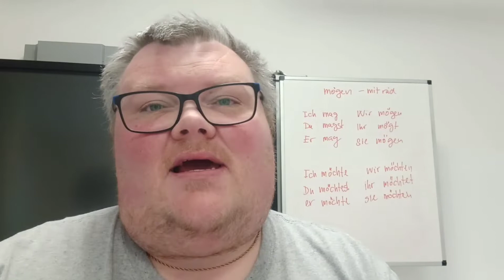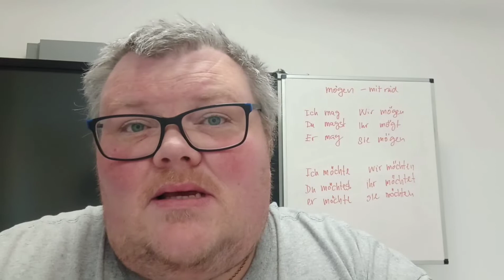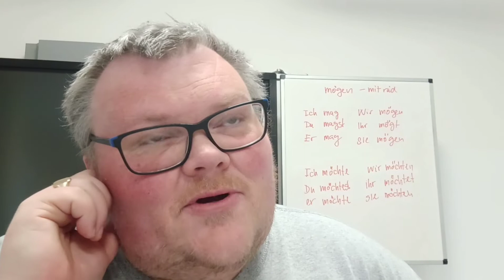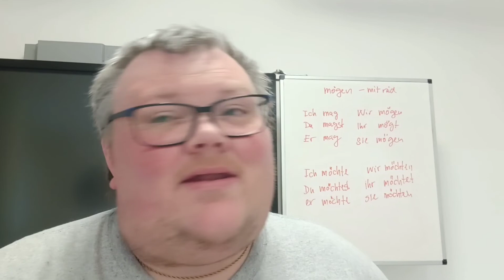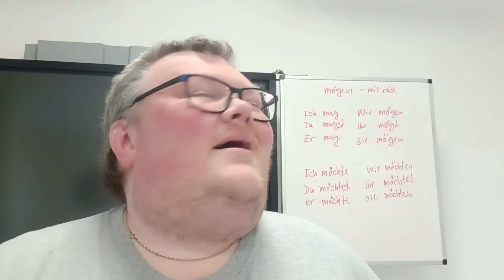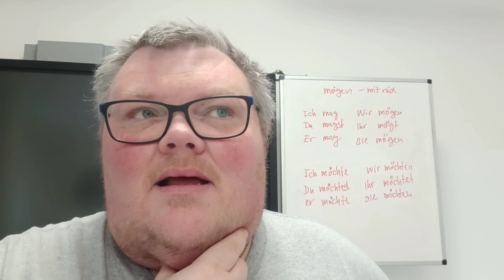The Philosophy of Reading Tag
1. What's most important...a good character, plot, or message?
2. Should one read books about ideas or opinions they disagree with?
3. As tech advances,  what do you think will be the role of books?
4. How important are summaries, review, and art in your book choosing?
5. Should one ever skim or scan a book?
6. Should reading always be enjoyable?
7. Is it important to be well-read?
8. What is your book buying process?
9. What is your reading process?
10. How do you use what you read?
11. If you could download a book to your brain, would you still read?
12. What are your views on rereading a book?
13. What makes a book good?
14. What makes a book bad?
15. How do you feel about not finishing a book?
16. Should the author's personal life matter at all?
17. If you could only read one genre for the rest of time, what would it be?
18. Do you ever read a book without knowing anything about it?
19. What author, genre, series, or culture can you just not get into? Why?
20. Do you think everyone should read? Why?

I tag